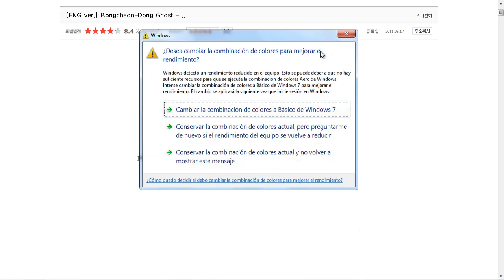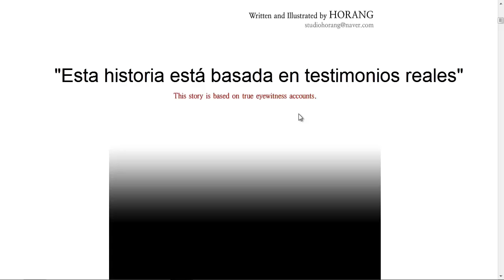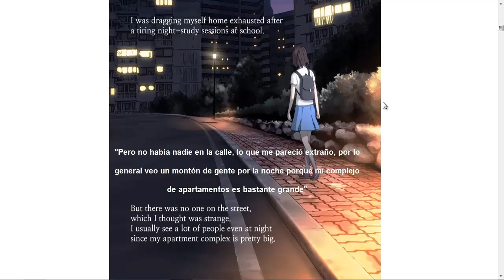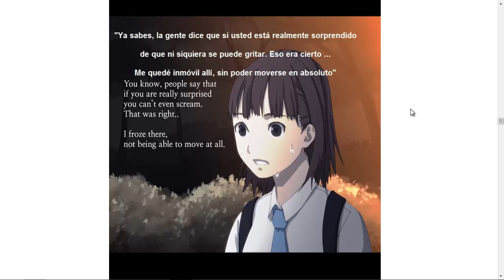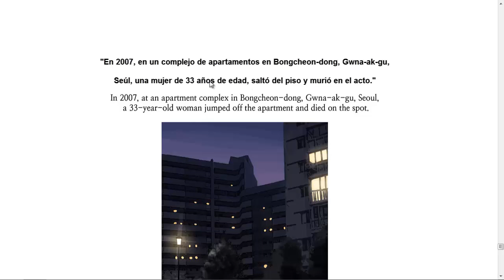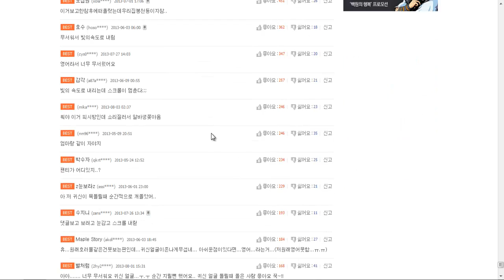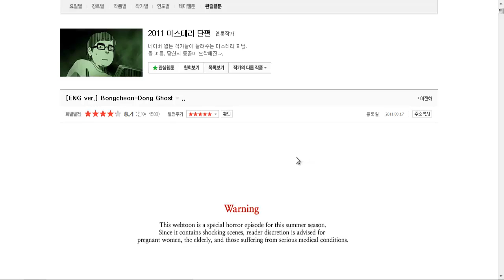Terror Time | Miedo con Cho D':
ABREME

Ignoren